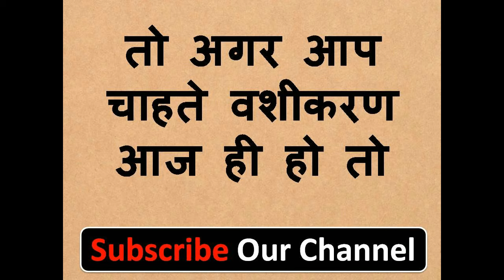इस मंत्र का इस्तेमाल अभी नहीं किया तो हमेशा पछताओगे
नमश्कार